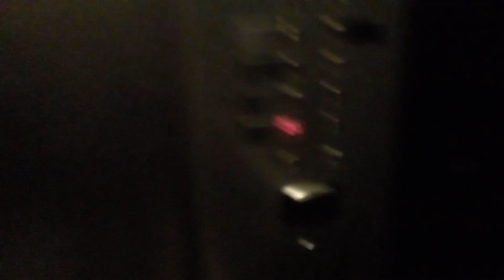Pan Pacific Serviced Suites Orchard Fujitec Lift (Guest Lift)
In this video, I ride a lift at Pan Pacific Serviced Suites Orchard, Singapore.

This lift serves a total of 16 storeys with Basement 1 & 2. Level 2 → 16 were locked as of 28th February 2024 Wednesday.

Lift Model: Fujitec

This video was recorded on 28th February 2024 Wednesday at Pan Pacific Serviced Suites Orchard along Somerset Road, Singapore and this video was recorded by me.